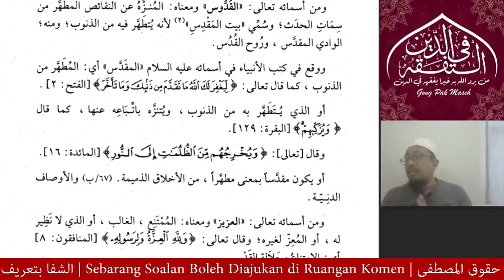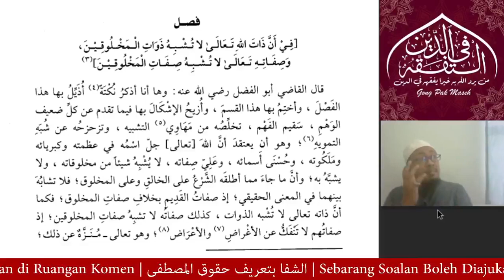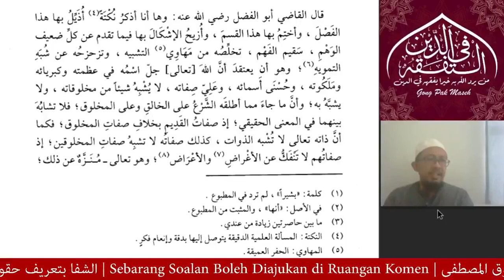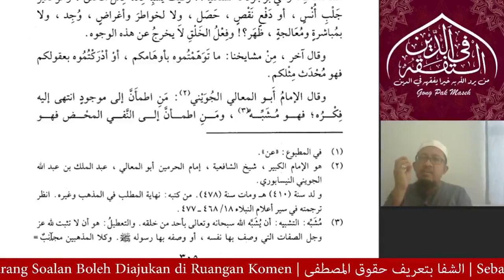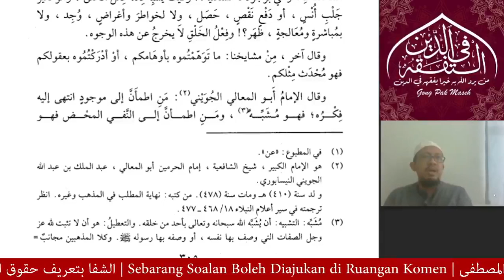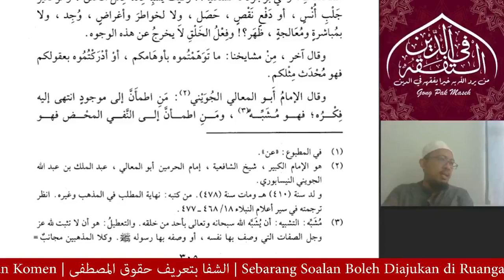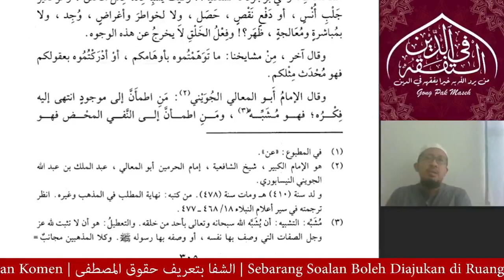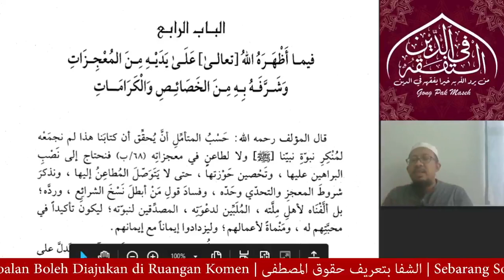Siri 28 : al Syifa bi Ta'rif Huquq al Mushtofa ; Ust Mahadi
Pengajian Ilmu Keperibadian & Hak Nabi ﷺ

Kitab : al Syifa bi Ta'rif Huquq al Mushtofa.

Karya : Qodhi Iyadh